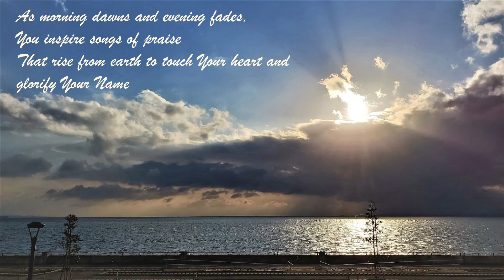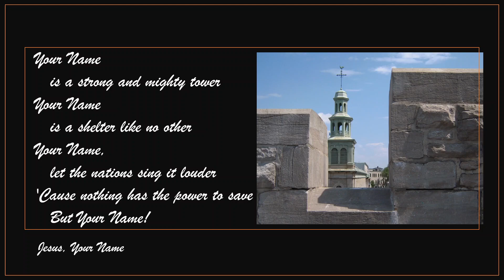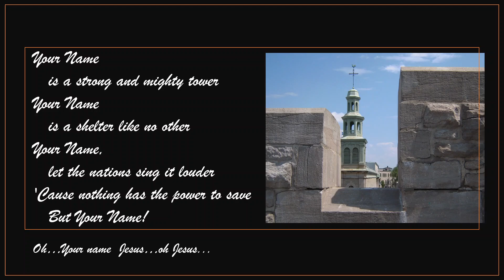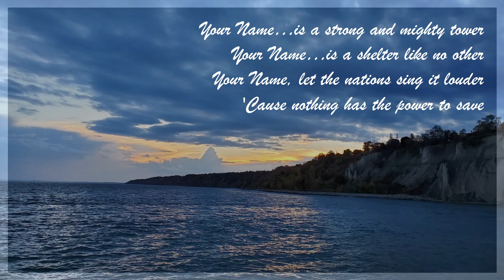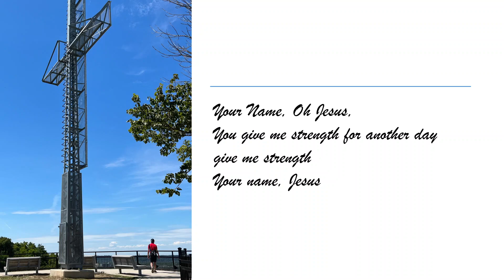Your Name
Song inspired by words from Psalm 65:8 "The whole earth is filled with awe at your wonders; where morning dawns, where evening fades, you call forth songs of joy."

Song by: Paul Baloche

Photo Credits:
Annest: Osaka, JP
Starland: Beppu, Kyushu JP
Mica: Old Quebec City, Quebec CA
Barney Tse: Scarborough Bluff, Ontario, CA
Mica: Pantheon, Rome IT; Hamilton Ontario, CA